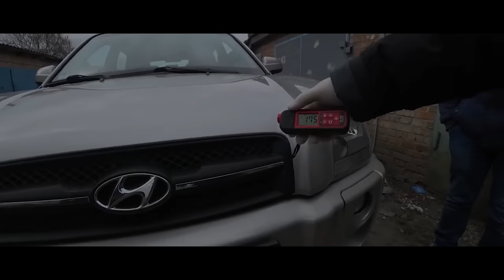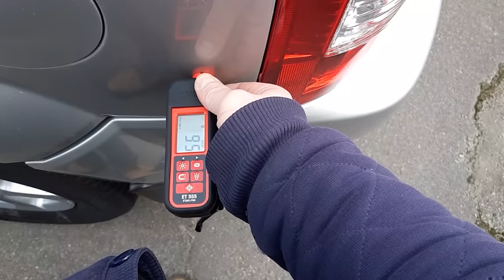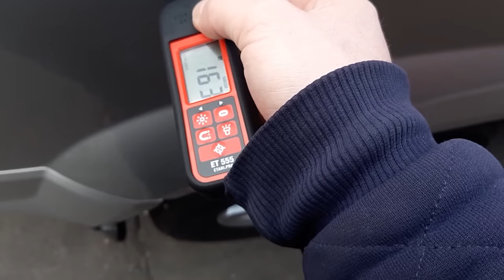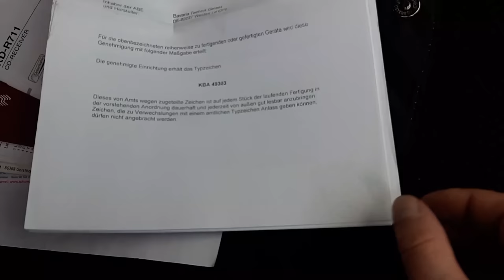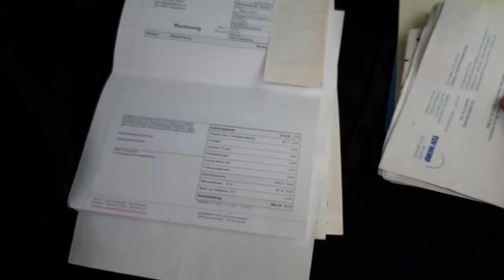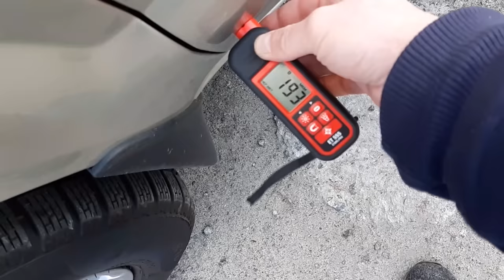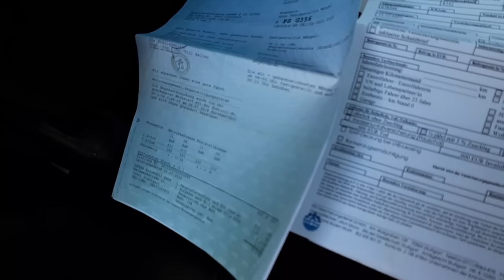Hyundai Tucson (Хундай Тосан) Окончание Трилогии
Это заключительная история о выборе автомобиля в Украине с нормальным, финальным окончанием. Так же в этом выпуске мы нашли противного, но по итогу хорошего продавца.